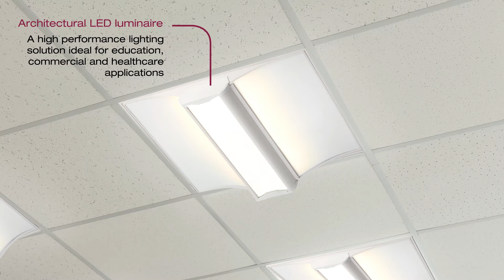Volo CCT Dual Wattage Recessed Modular | Ansell Lighting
Volo CCT Dual Wattage Recessed Modular

- Architectural LED recessed modular suitable for education, commercial and healthcare applications
- High performance indirect recessed luminaire
- Can be surface and suspended, suspension kit supplied separately
- Dual direct/indirect output. Direct from the centre micro-prism central diffuser coupled with indirect output from the side diffuser sections. Providing a perfect combination for task and ambient lighting from one source
- Selectable CCT between 3000K and 4000K
- High performance optics provide high efficiency while still offering optimum glare control and comfort for task/office applications
- TP(a) as standard